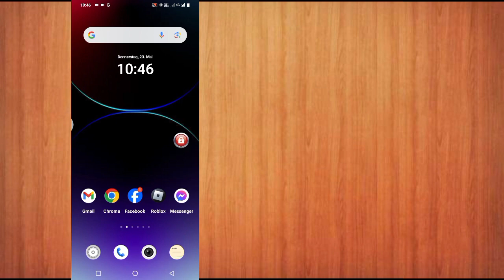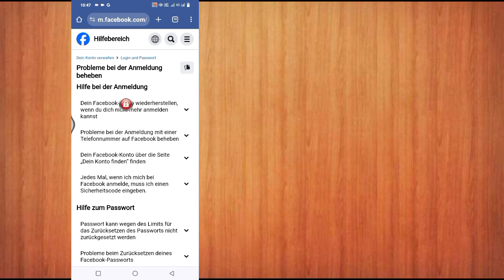So entsperren Sie ein Facebook-Konto (2024) | Beheben Sie, dass Ihr Konto gesperrt wurde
So entsperren Sie ein Facebook-Konto.

In diesem Video zeige ich Ihnen, wie Sie ein Facebook-Konto entsperren. Es ist eine sehr einfache Methode. Sehen Sie sich dieses Video an und erfahren Sie, wie Sie Ihr Facebook-Konto reparieren können, wenn es gesperrt wurde...

Bitte vergessen Sie nicht,...

Urheberrechtshinweis:

Unterricht, Wissenschaft und Forschung ist „faire Nutzung“ eine durch Urheberrechtsstaaten gestattete Nutzung, die andernfalls gemeinnützige, pädagogische oder
persönliche Nutzung beeinträchtigen könnte und den Ausschlag zugunsten der „fairen Nutzung“ geben könnte.

neu.

✅Text anwenden:👇

Liebes Facebook-Team, mein Facebook-Konto wurde gesperrt und kann nicht entsperrt werden, da ein Problem mit der Identitätsbestätigung angezeigt wird. Dieses Konto ist sehr wichtig für mich. Daher bitte ich Facebook, mir eine andere Option zu geben, z. B. einen Code auf mein Telefon oder einen Code per E-Mail, um mein Konto wiederherzustellen. Bitte helfen Sie mir, mein Facebook-Konto zu entsperren.

Danke, Facebook-Team.

Meine Kontoinformationen:
Name: